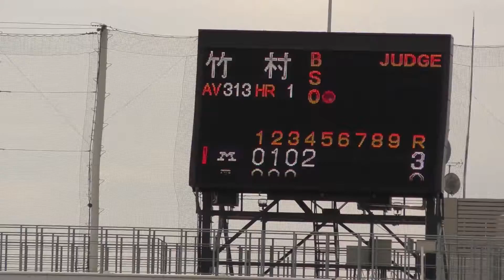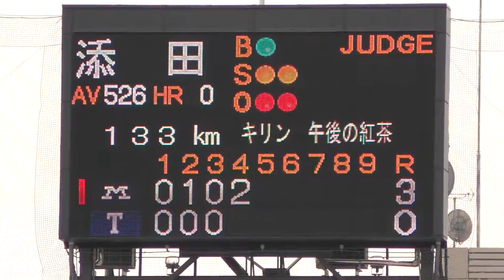20171024 明治大学VS東京大学 ⑫ 東大宮本